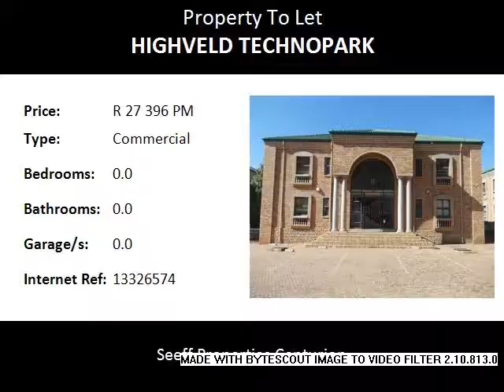Commercial To Let in Highveld Technopark, Centurion, South Africa for ZAR R 27 396 Per Month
Bedrooms:
Bathrooms: 0.0
Garages: 0.0
Price: R 27 396 Per Month

Property Description:

WE OFFER THE CORRECT IMAGE AND LOCATION FOR YOUR BUSINESS. Office space from 12m² to 600m². Our office parks will ensure a classy image, powerful branding, total security, an excellent location and affordable rentals. Office/s can be altered to suit you requirements. Coffee shop in office park for your staff’s convenience.